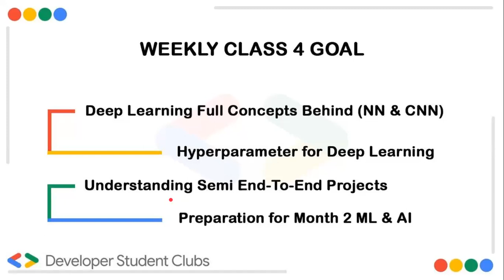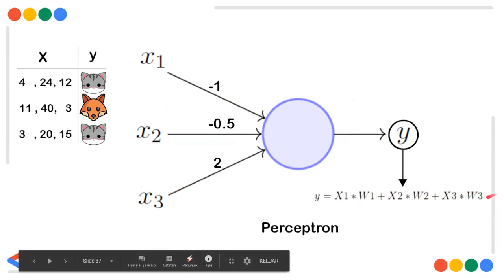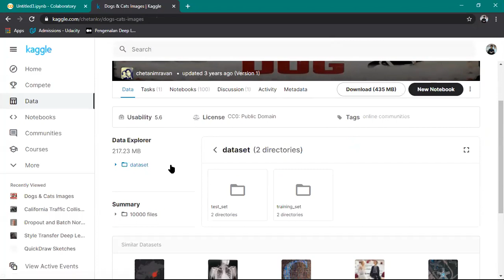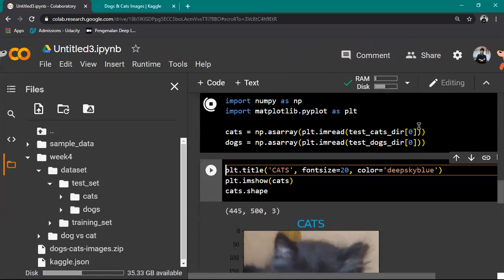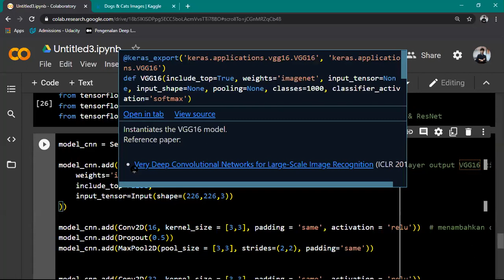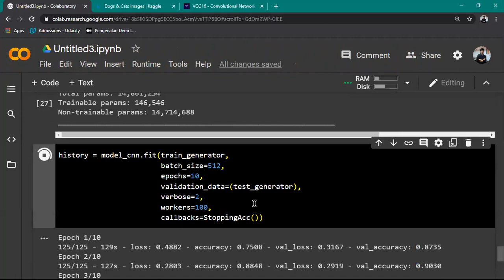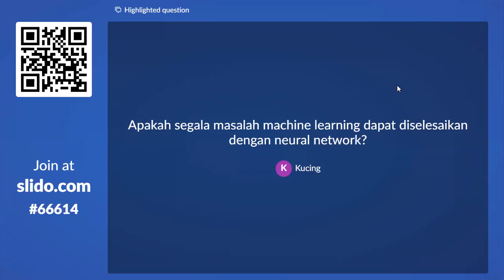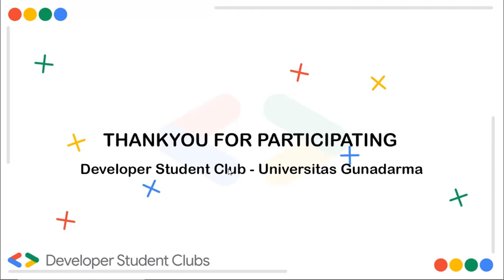Intro to Deep Learning with Keras - Week 4 Machine Learning & AI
This event is a part of Machine Learning & AI weekly workshops presented by DSC Gunadarma University. This event will hold 4 workshops followed by a webinar/tech talk. You will be provided knowledge from traditional machine learning to deep learning. You will also be training your own machine learning models.

This event will provide you an introduction to Keras Library.